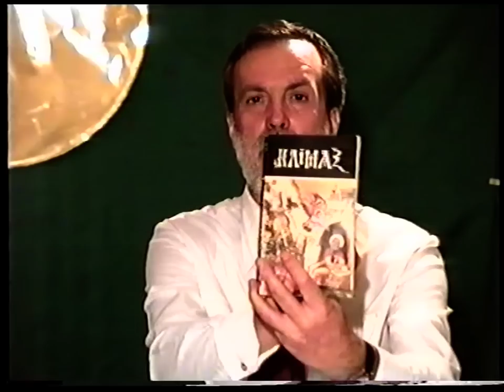ΒΑΣΙΛΗΣ ΑΤΖΑΚΛΗΣ 'Η ΟΜΟΛΟΓΙΑ ΕΙΝΑΙ ΕΝΤΟΛΗ'